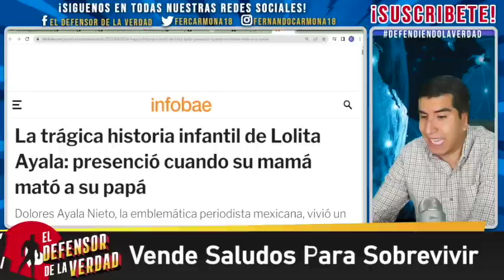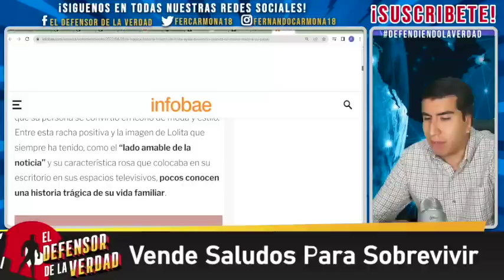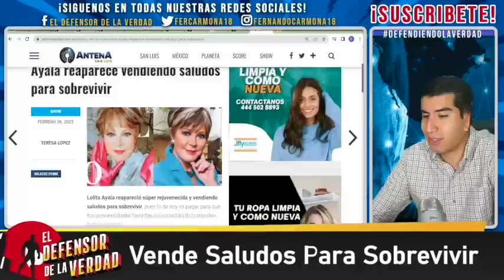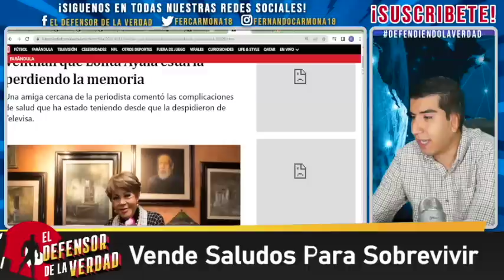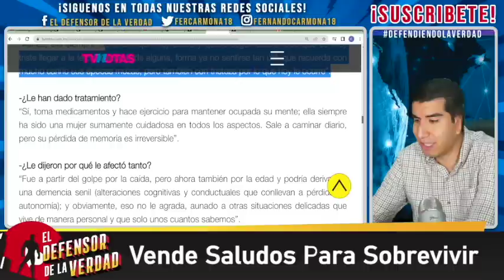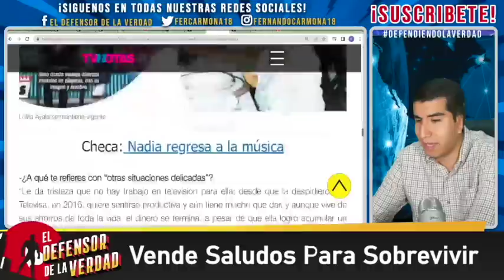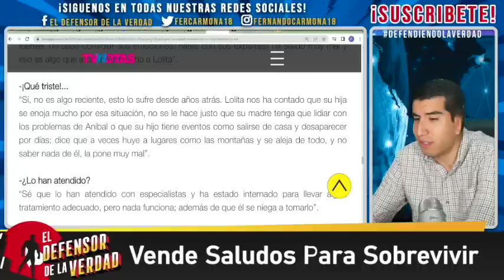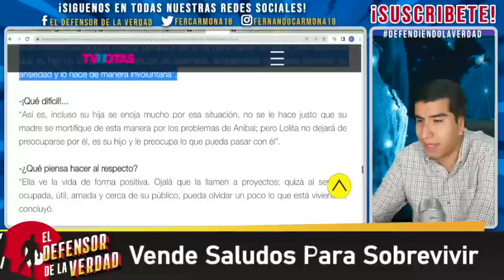Lolita Ayala Desesperada Porque Su Hijo La G0lpea y La Manda a Hospital!Cayó Su Helicóptero Con Ella